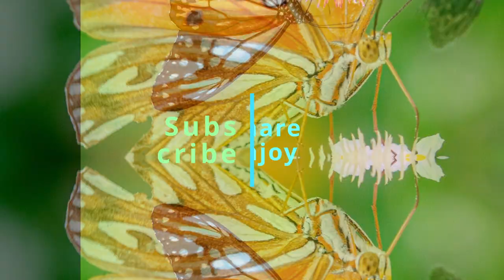Butterfly Collection. Soothing music to calm nerves to study or have a massage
Create positive energy with calming relaxing music.
V19